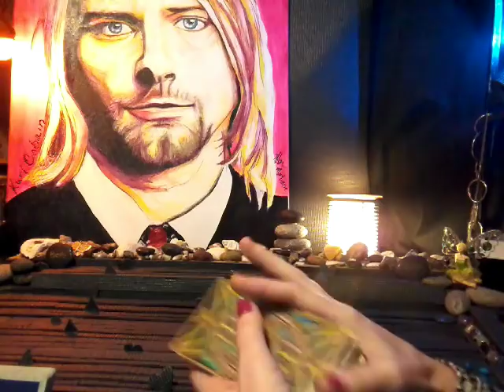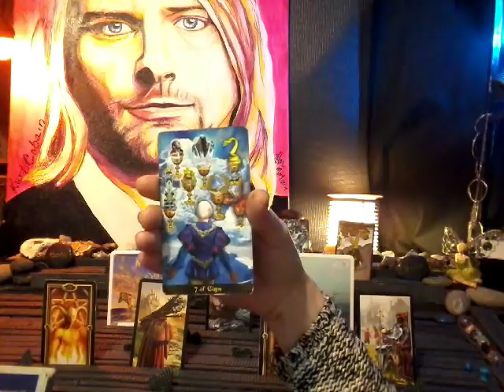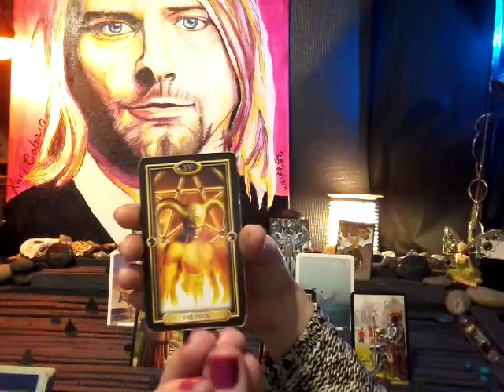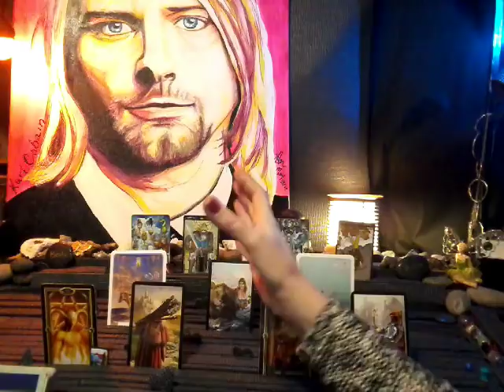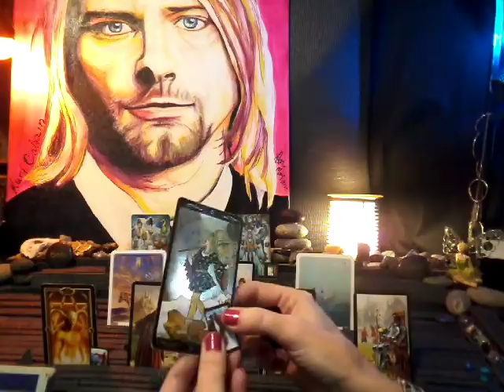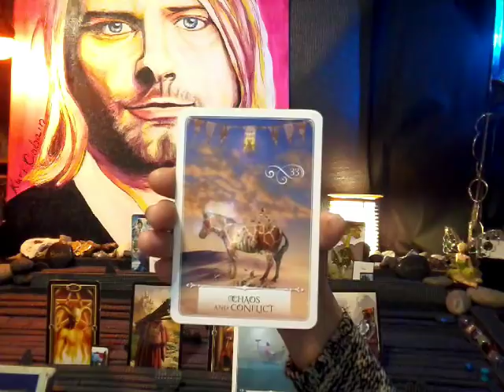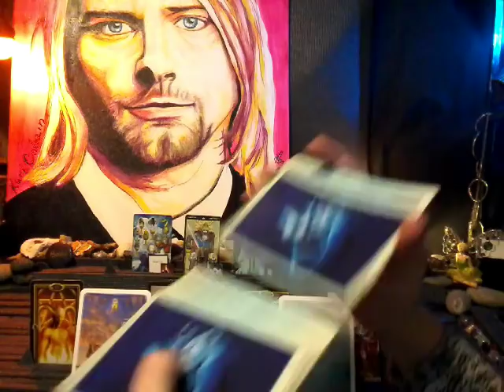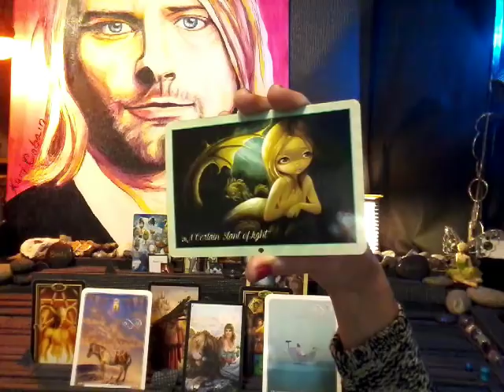nfgctarot ~ 11:11 Twin flame ~ Feb 21-Mar 1~ STORMY SEA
*note* I can't adjust the volumes.

Types of readings and prices:

1) General Reading~ Past, Present, Future~ 5 cards ~$20
3 cards main spread
1 card bottom of the deck
1 message from the universe

2) Celtic Wing (General)~13 + clarify cards if needed ~$50
11 cards main spread
1 bottom of the deck
1 message from the universe

3) 11:11 Twin Flame~

5 cards for female aspect
5 cards for male aspect
3 cards for union energy
1 card for overall energy
2 cards for a message from the universe

5 cards for female aspect + 3 clarify cards per position (past, present & future)= 20
5 cards for male aspect + 3 clarify cards per position (past, present & future)= 20
3 cards for the union energies (foundation, crown & heart) + 2 clarify cards per position (male and female aspect)= 9
1 card from bottom of deck
2 cards for a message from the universe

4) Yin/Yang Reading ~

6 cards for feminine
6 cards for masculine
2 cards for union energy
1 card for overall energy
2 cards for a message from the universe

6 cards for feminine +  3 clarify cards per position (past, present & future) = 24
6 cards for masculine +  3 clarify cards per position (past, present & future) = 24
2 cards for union energy
1 card for overall energy
2 cards for message from universe

5) Divine Partnership Reading~

9 cards for feminine
9 cards for masculine
2 cards for overall energy
2 cards for a message from the universe

9 cards for feminine + 3 clarify cards per position= 36
9 cards for masculine + 3 clarify cards per position= 36
2 card from the bottom of the deck
2 card for the message from the universe

6)  Crystal Ball ~ 26 + clarify cards if needed ~$80
25 cards= 5x5 grid featuring: distant past, recent past, present, near future and distant future).
1 card for a message from the universe